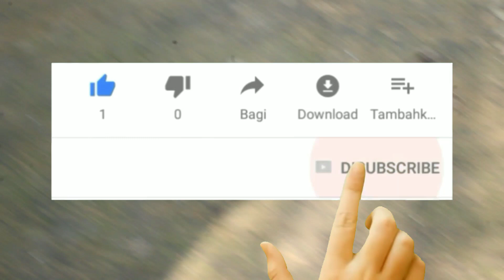রাজা হাসের বাচ্চা বিক্রি করা হবে,, মোঃ হানিফ হোসেন ফরিদপুর সদর ০১৮৫১৩১৪৩৫৬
🐓🦃🐓🐥🐓মুরগী বাচ্চা,, জা জা পাবেন,,, 🐓🐥

সোনালী ক্লাসিক

সোনালী হাইব্রিড

গলাছিলা মুরগির বাচ্চা

টাইগার

ফাওমি

তিতির

দেশি

🦆🦆🦆হাসের বাচ্চা জা জা পাবেন,, 🦆🦆🦆🦆

খাকি কেম্পবেল,

রানার

বেইজিং

মাস্কভি বা চিনা,,

থাইল্যান্ডের ব্ল্যাক হোল

রাজা হাসের বাচ্চা, শুধু শীতের মধ্যে পাওয়া যাবে

🐦🐦🐦পাখি জা জা পাবেন,, 🐦🐦

বাজিগার
ঘুঘু
ককাটেল
কোয়েল

🐣🐣🐥🐓🐤🐦🐔ডিম ফোটানো মেশিন জা জা পাবেন,,
👇👇সেমি আটোমেটিক,,,
# ৩০-৪৫ ডিমের মেশিন,,
# ৫০- ৭০ ডিমের মেশিন,,
# ১০০ ডিমের মেশিন,,
# ২০০-ডিমের মেশিন,,
# ৩০০ ডিমের মেশিন,,,

👇👇ফুল আটোমেটিক জা জা পাবেন

২০০ ডিমের মেশিন
৩০০ ডিমের মেশিন
৪০০ ডিমের মেশিন
৫০০ ডিমের মেশিন
১০০০ ডিমের মেশিন,,
💡💡💡জে কোন ধারণক্ষমতার মেশিন বানানো এবং বিক্রয় করা হয়🔦🔦💡

💴💴💴ফরিদপুর জেলা বা আশেপাশের জেলায় ক্যাশ অন ডেলিভারি দেওয়া হয়,, 💰💴💵💴

🎞🎞🎞🎞আমাদের ইউটিউব চ্যানেল চিনা হাঁসের খামার ফরিদপুর 🎞🎞🎞🎞

🌹🌹আমাদের অফিস,, 🌹🌹
সি এন্ড বি ঘাট ফরিদপুর সদর,,
👇👇👇মোঃ হানিফ হোসেন রাজ👇👇👇